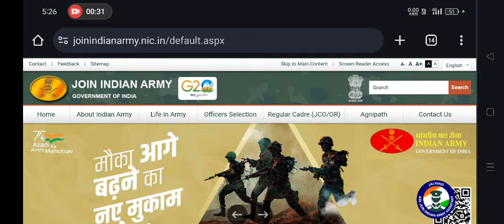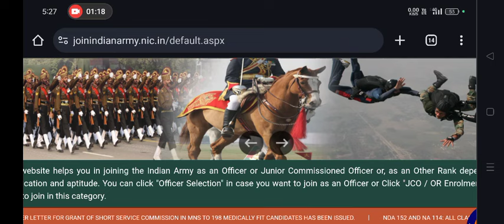Agniveer Army Result update good 😊 news | Agniveer army ka result kab tak ayega | Army result 2024